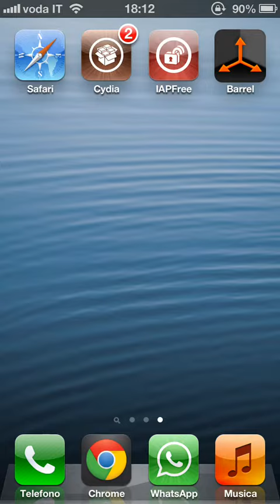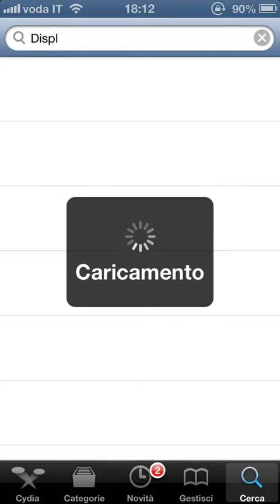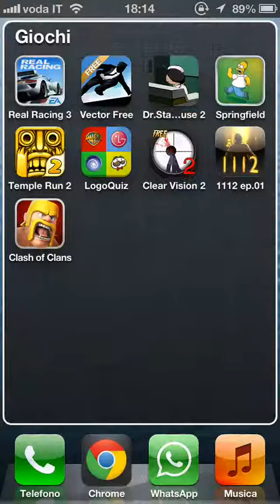LocallAPstore - Acquisti-in-app gratuiti!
Come comprare oggetti extra,gratuitamente!